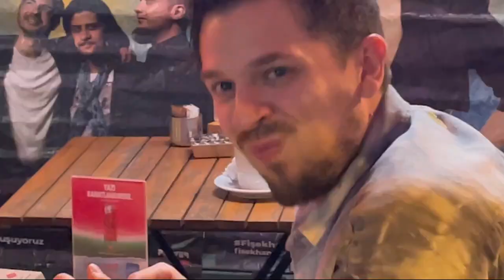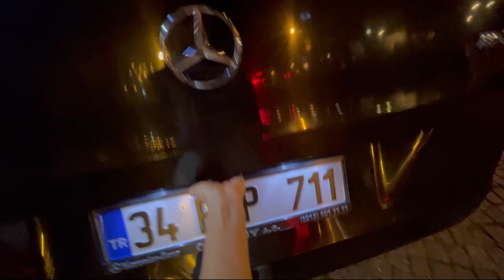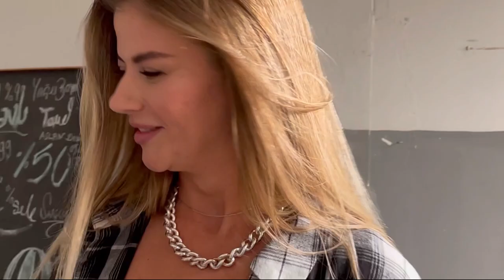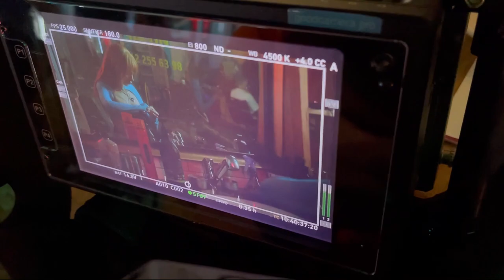БЭКСТЕЙДЖ СО СЪЕМОК КЛИПА. ХАННА и Миша Марвин - УБЬЮ ТЕБЯ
Director: Kate Yak @kate_yak
DoP: Vitaly Sechenov @sechenov_dop

Production: Drop Film @drop.film
Producers: Max Artemenko @itz_wisp
Hanna’s manager -Tatiana Gavrilova @tanisha_music
Misha Marvin manager - Nastya Shlinchak @nastya_shlinchak
Style: Katy Kiri @katykiri
Makeup: Nataliya Chernova @nataliya_chernova
1st AC: Alexander Kurginiants @a.sedoy and Alexander Karasev @Jakalfan

Turkey production: Lygosfilms @lygosfilms
Project Supervisor: Olga Haldiz @olgahaldiz

Edit: Ronami @ronami_prod
Color correction: Alexander Zolotarev @alexandrezolotarev
Sound design: Vladimir Elizarov @elizarovich
CG: Denis Shashkin @ifirby